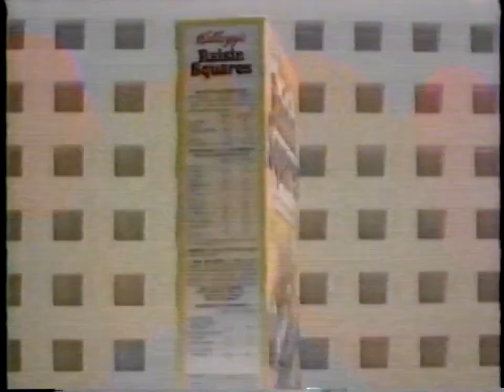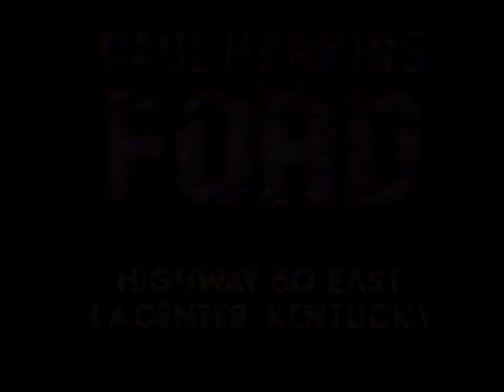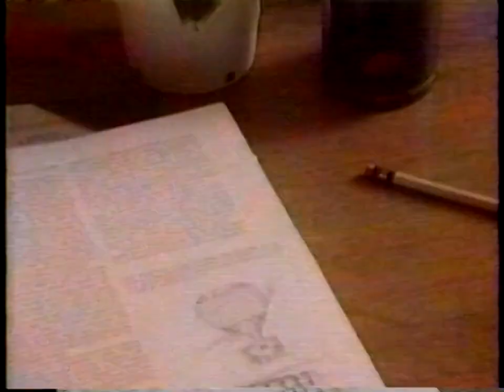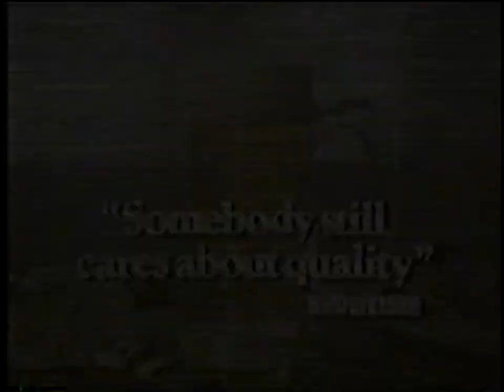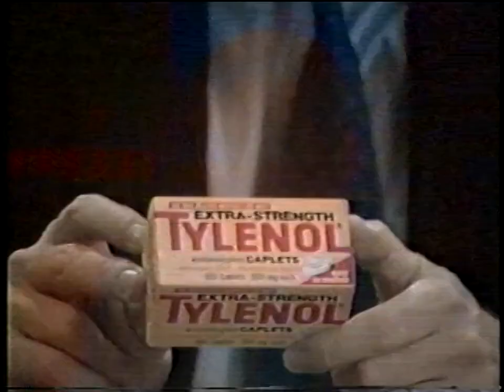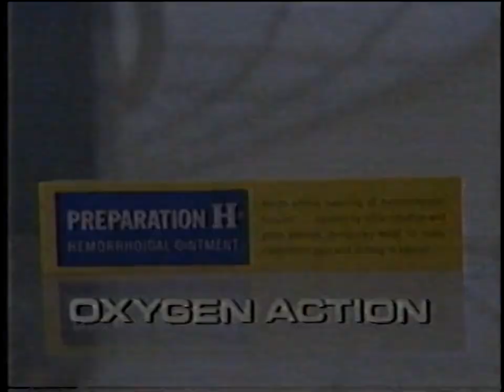WPSD Commercials #2, May 12, 1986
From a broadcast of the NBC 60th Anniversary Celebration
CONTENTS (of which, I own none):
1. The Travelers Commercial
2. Kool-Aid Commercial
3. Kellogg's Raisin Squares Commercial ("Raisin in the middle!")
4. Wisk Detergent "Wisk Me to Hollywood" Sweepstakes Commercial
5. NBC "You Again?" and "Valerie" Promo
6. NBC "Today" Promo
7. NBC 60th Anniversary Celebration Interstitial
8. Seiko Fashion Collection Commercial
9. Chef Boyardee Commercial
10. National Dairy Board "What butter brings to everything is gold" Commercial
11. Gatorade Commercial
12. NBC 60th Anniversary Celebration Interstitial
13. NBC "Highway to Heaven" Promo
14. NBC News Digest, with Volkswagen Commercial
15. Paul Hankins Ford Commercial [Car dealership in La Center, Kentucky]
16. Hardee's Quarter Pound Burger Commercial
17. Party Mart Commercial [Store in Paducah, Kentucky]
18. WPSD Station ID
19. NBC 60th Anniversary Celebration
20. Tostitos Sharp Nacho Cheese Flavor Commercial
21. Diet Coke Commercial
22. Finesse Conditioner Commercial
23. Stouffer's Vegetable Lasagna Commercial
24. NBC "Days of our Lives" Promo
25. NBC 60th Anniversary Celebration Interstitial
26. United Airlines Commercial
27. JCPenney American Style Commercial
28. Jell-O Fruit Bars Commercial
29. Kentucky Fried Chicken Nuggets Commercial
30. NBC 60th Anniversary Celebration
31. NBC "Fast Copy" Promo
32. Dairy Queen Banana Split Commercial
33. WPSD "First Place" Promo
34. WPSD NewsBeat Update, with RC Cola Commercial [Note the new NBC logo]
35. WPSD Station ID
36. NBC 60th Anniversary Celebration Interstitial
37. Budweiser Commercial
38. Sears Commercial
39. Extra Strength Tylenol Caplets Commercial
40. NBC "Hunter" and "Stingray" Promo
41. Volkswagen Commercial
42. Anacin Commercial
43. Preparation H Commercial
44. NBC 60th Anniversary Celebration Interstitial